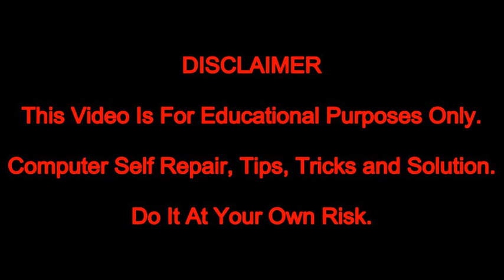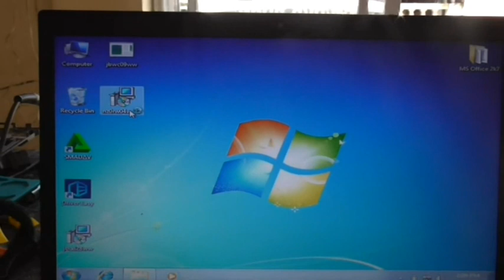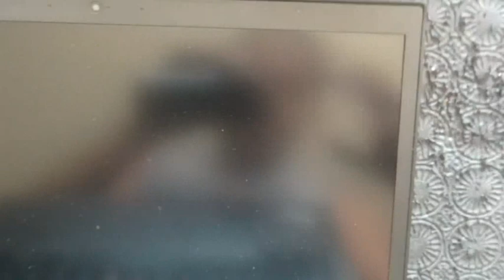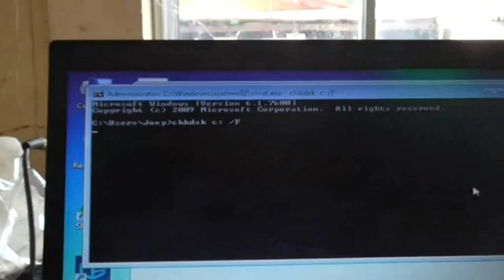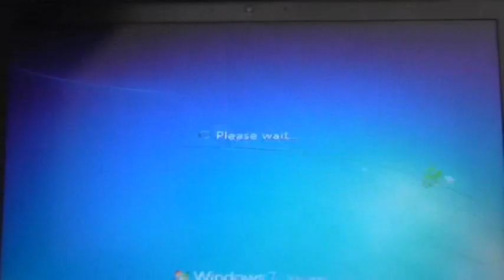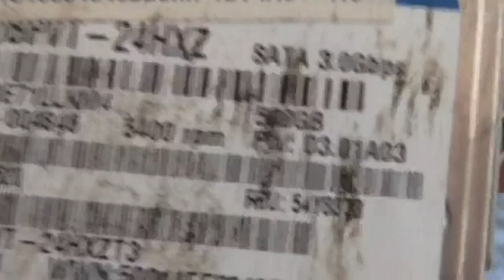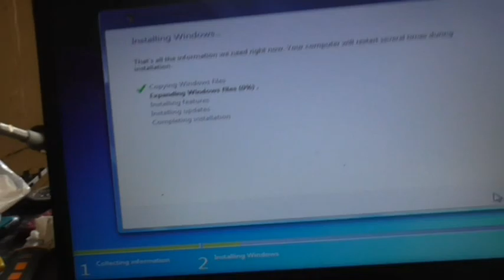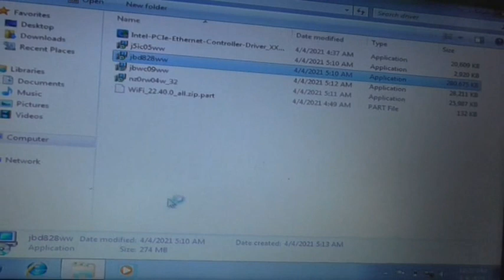Ep31-Lets Troubleshoot Lenovo Laptop that Keeps Hanging | TAGALOG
Ano kaya Problema neto..